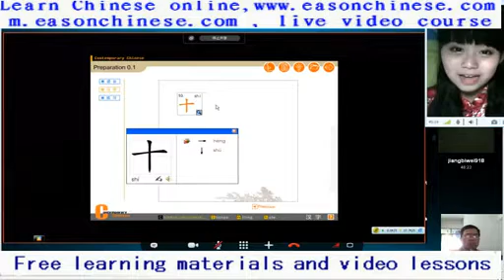901 13 dogs at the same time Xin skipping to create the Guinness world record! Stunt